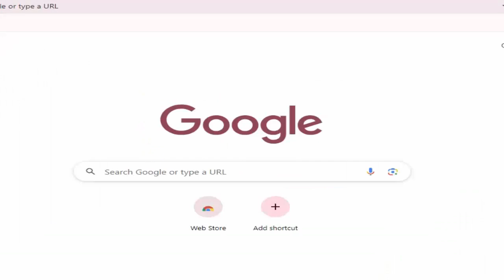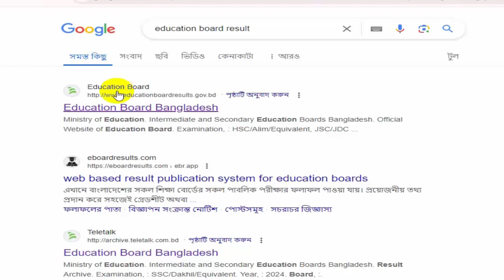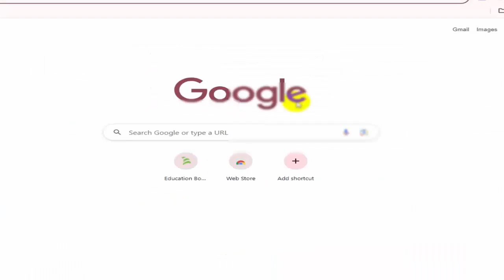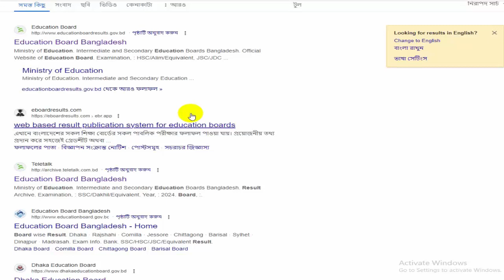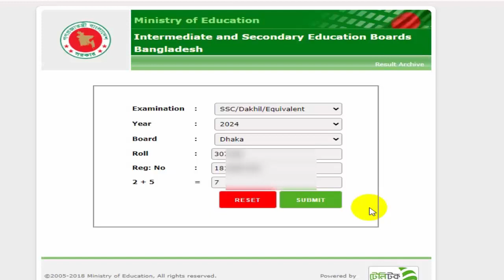SSC রেজাল্ট দেখুন । নম্বরসহ SSC 2024 রেজাল্ট দেখার নিয়ম | ssc result kivabe dekhbo। ssc result 2024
ssc result kivabe dekhbo, ssc result kivabe dekhbo 2024, ssc result dekhar niyom, ssc result 2024, ssc রেজাল্ট কিভাবে দেখবো, ssc রেজাল্ট কিভাবে দেখবো 2024, education board result, education board result,